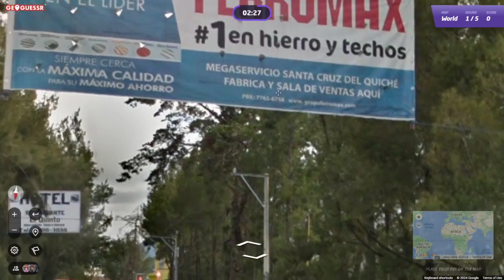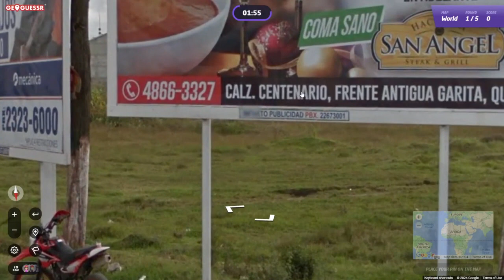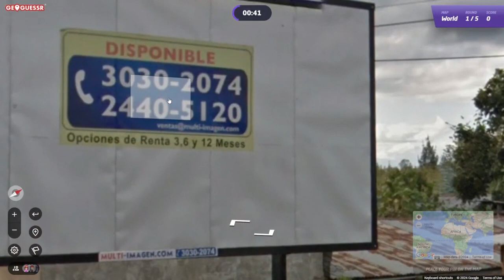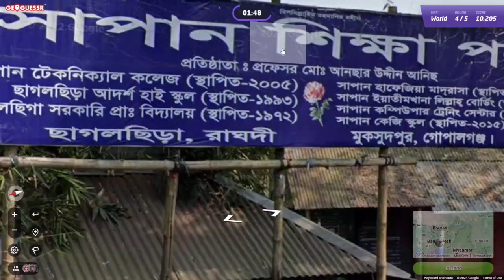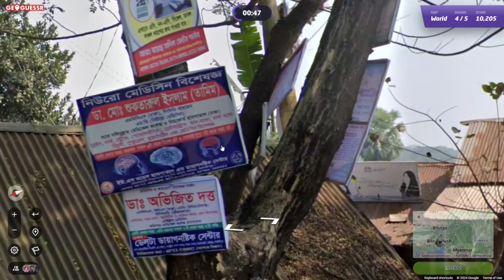GeoGuessr Daily Challenge #1720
Santa Cruz + La Paz = Bolivia?